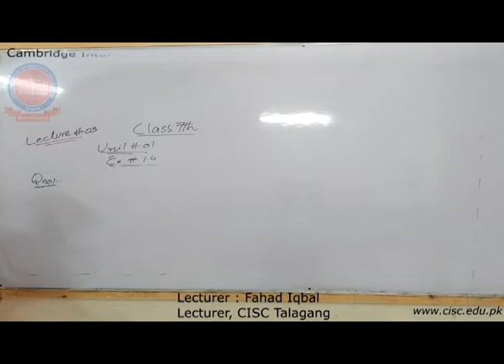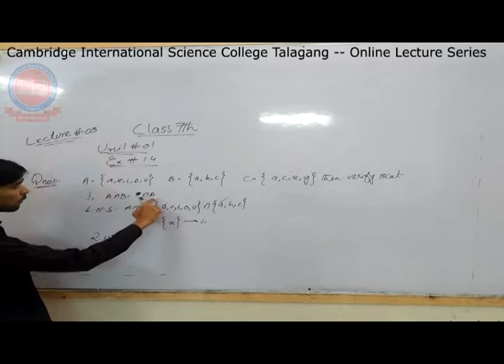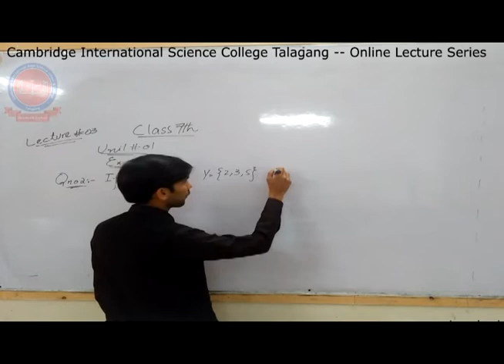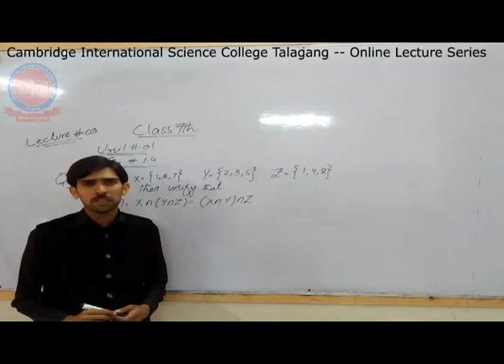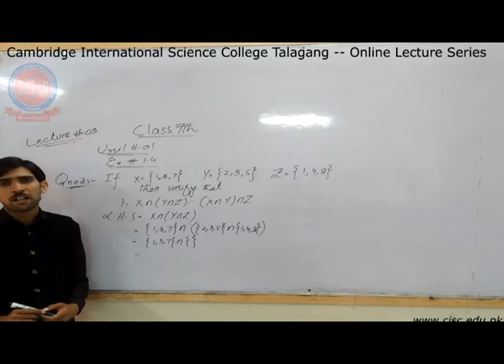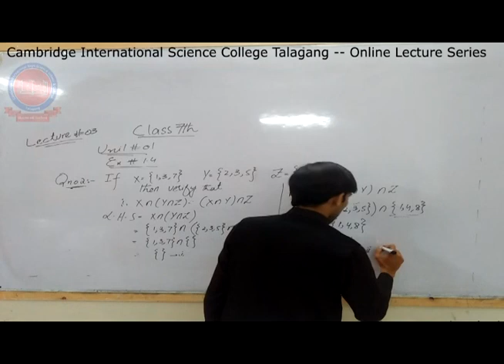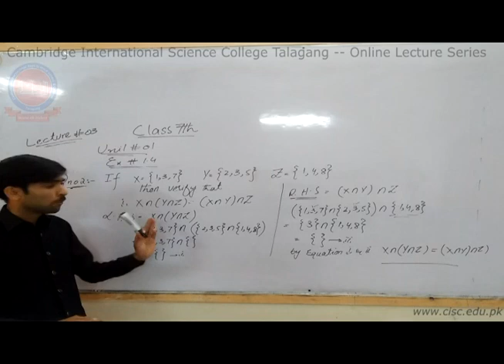7th - [Math] - Lecture#3 -Fahad Iqbal - CISC Online Lecture Series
7th - [Math] - Lecture#3  -Fahad Iqbal - CISC Online Lecture Series.